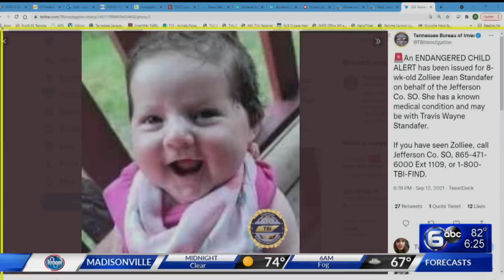TBI: Missing 8-week-old out of Jefferson County found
Near 11:30 p.m. Sept 12, TBI reported Zolliee had been found safe.